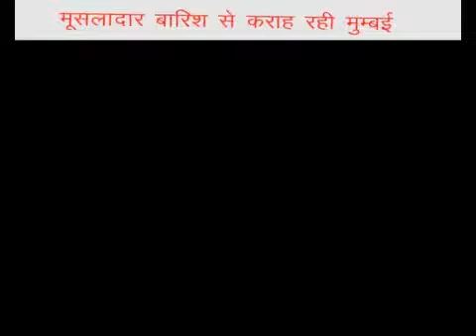मुंबई में मूसलाधार बारिश की तस्वीरें देख कांप जाएगी आपकी रूह